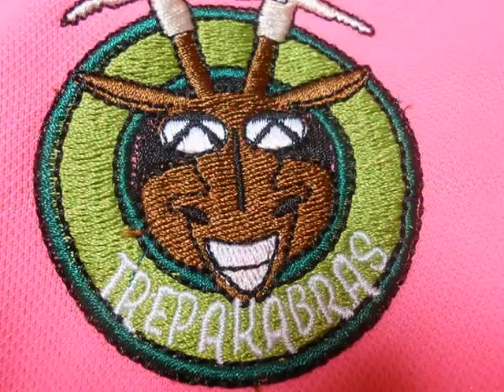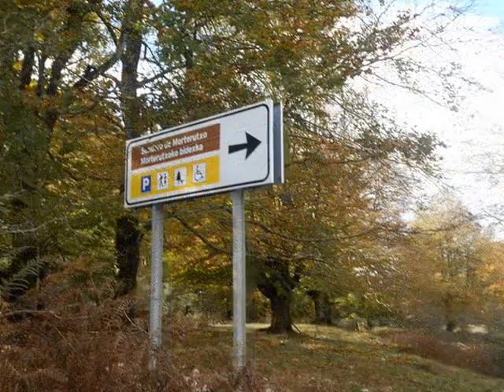Trepakabras en Sierra de Urbasa.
Trepakabras 2014